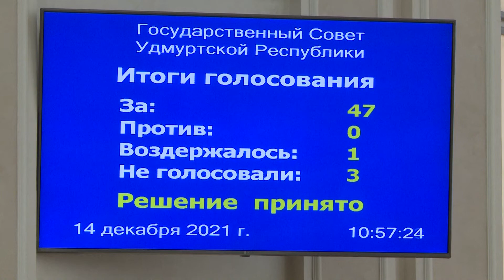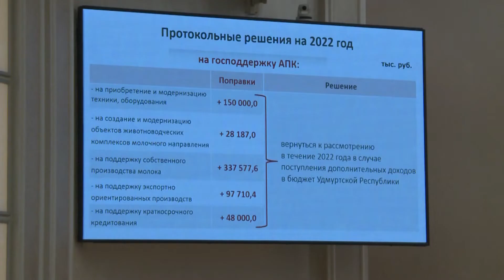Сессия Госсовета 14.12.2021